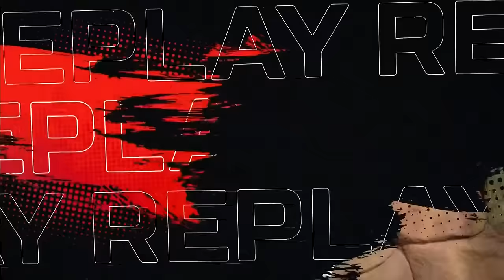THE GREATEST MINI GOLF COMPETITON EVER! Ft. Jidion, YourRAGE, Baylen Levine, and D'Aydrian Harding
Jidion, YourRAGE, Baylen Levine, and D'Aydrian Harding will face off in a mini golf competition on Thursday December 7th! Who's winning it all??